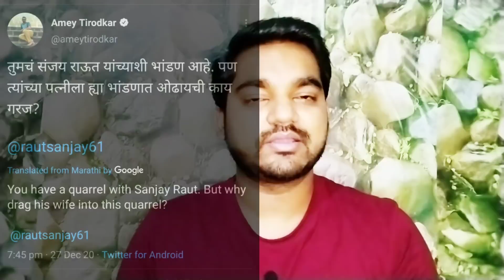Sanjay raut wife varsha raut is in big trouble? || sharad pawar uddahv thackeray au|| Jay's the news